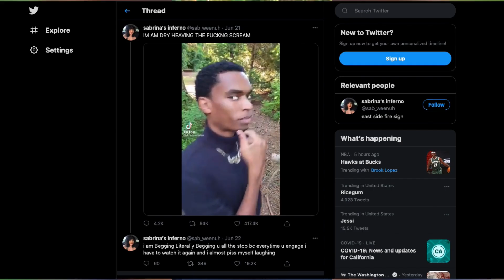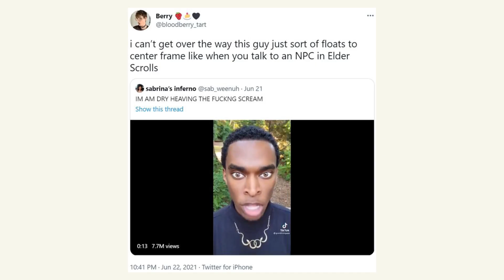There's No Such Thing as a Coincidence | Know Your Meme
William Knight, also known as Oblivion NPC TikTok Guy, Grandrisingapp and There Is No Such Thing as a Coincidence, is the creator of Grand Rising self-affirmation app who became viral on social media due to his videos in which he talks about nothing being a coincidence and acts in a manner that resembling an NPC from the 2006 video game The Elder Scrolls: Oblivion. After a video of Knight went viral on Twitter in June 2021, the clips gained popularity in edits.